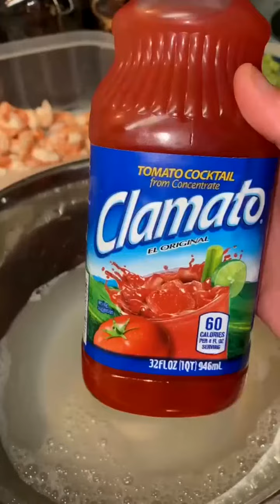Coctel de Camarn A Mi Estilo